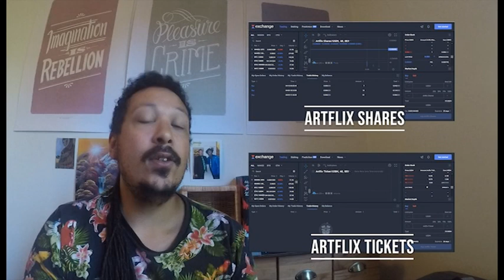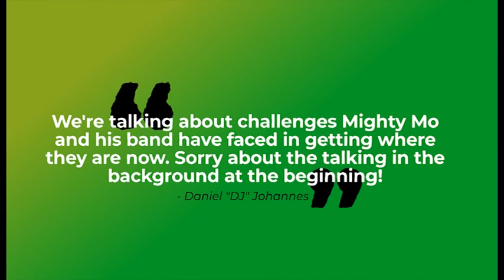Mighty Mo Rodgers, Luca Giordano, Walter Monini & Pablo Leoni - Two Performances and an Interview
✩ Follow Me ✩

✩Timeline ✩
✭ Intro - 00:00
✭ Prisoners of War - 02:00
✭ Interview part 1 - 09:30
✭ Black Coffee and Cigarettes - 20:24
✭ Interview part 2 - 27:32